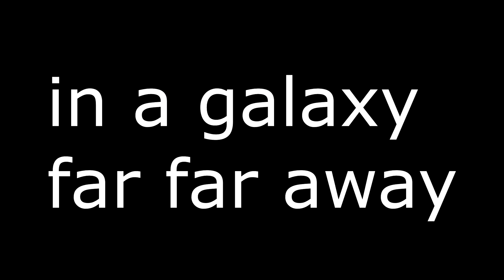Ck2 Return of the Huns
If i could burn every tree to cure my allergies I would. rip @DINOSTAN on discord 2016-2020
also the mod is when the world stopped making sense